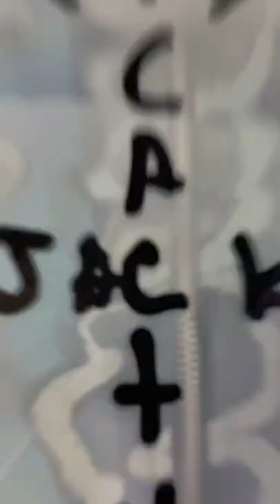UNBOXING TRAVIS SCOTT CACTUS JACK FOR FRAGMENT SKELETON GRAFFITI FULL ZIP HODDIES 🥶😱